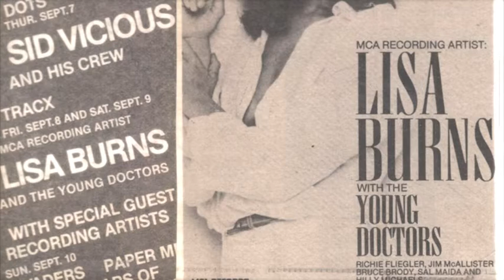Circa '73 by Lisa Burns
slideshow of Circa ''73 from Channeling Mary record by Lisa Burns
features Sal Maida, rare Roxy photos, Milk n Cookies, and vintage photos from 73 - 83 from Hurrahs, The Bottom Line, The Ritz,  Max's, CBGB's,  and more.

photographer credits: Josephine Donnatelli, Ebet Roberts, Lysan Ammann, Leland Bobbe

musician credits: sal maida - bass, dylan maida - keys- drums, jessie reagen - cello, james mastro - guitars
engineered by Joe Ford, produced by Lisa Burns for Rottentoof Records
 written by Lisa Burns & Dylan Maida
in memory of Nancy Cataldi